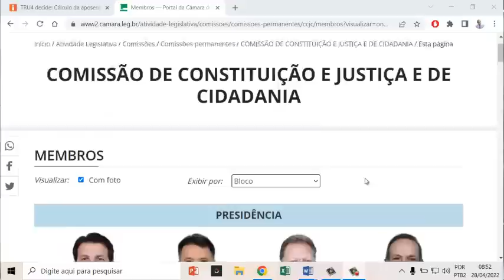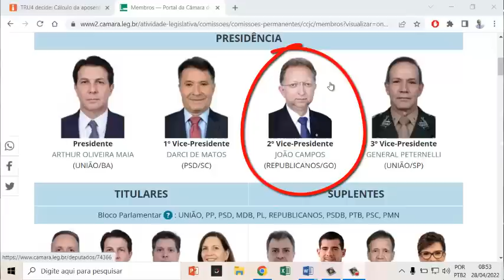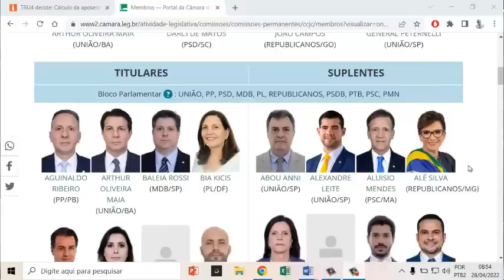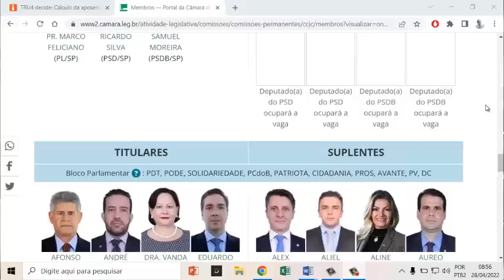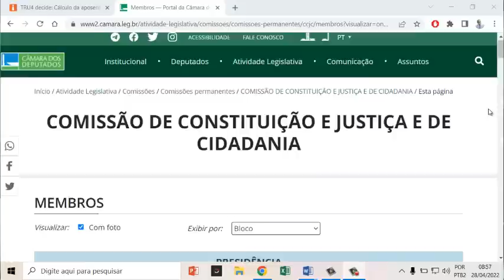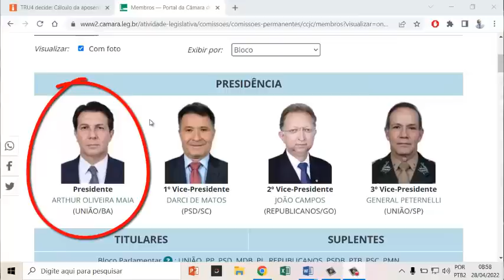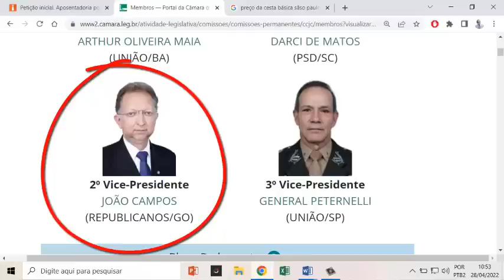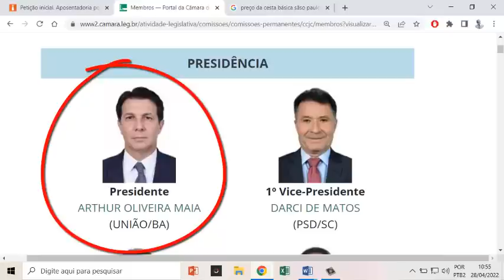CCJC da Câmara dos Deputados já tem Presidente - Chegou a hora de pedir pelos PLs 8949/17 e 10694/18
Neste vídeo vamos falar da nova composição da CCJC da Cãmara dos deputados e dos PLs 8949/17 e 10694/18.

Tags (ignorar)